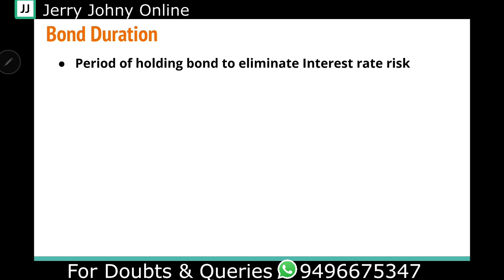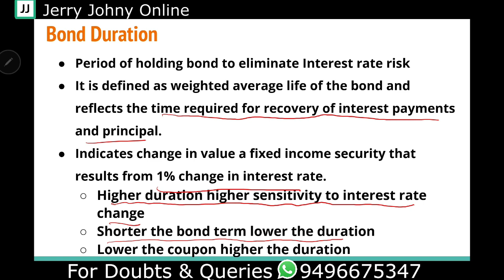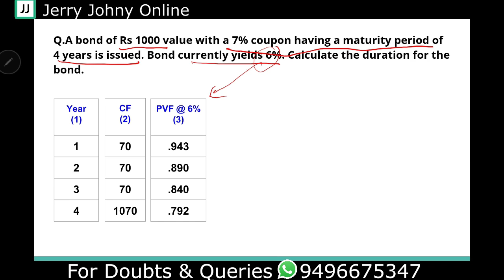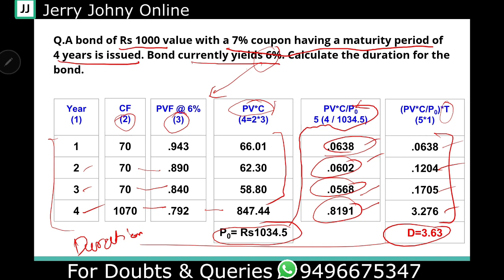Bond Duration: Class 37